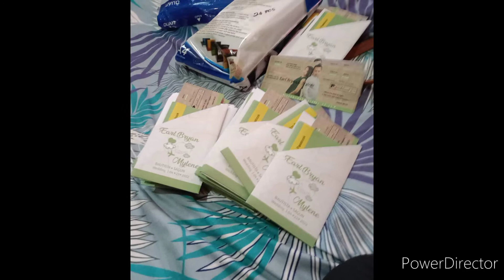Bautista-Sagun's Wedding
This is a short clip and compilation of videos and pictures before and during their wedding event.